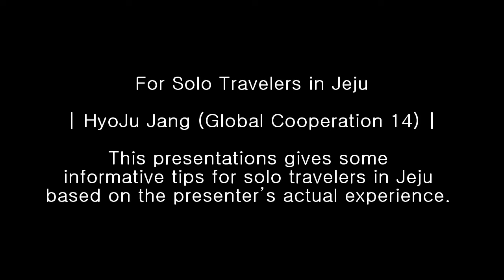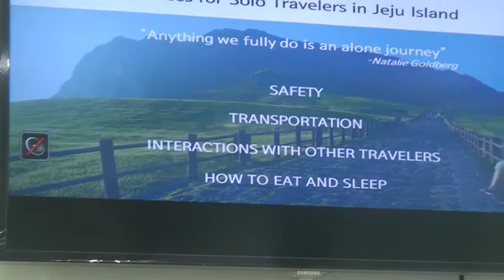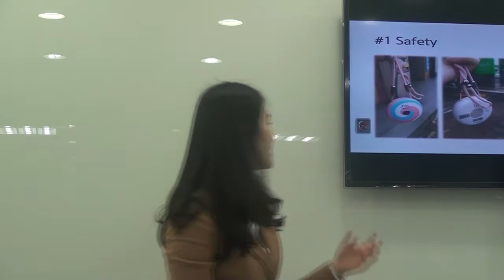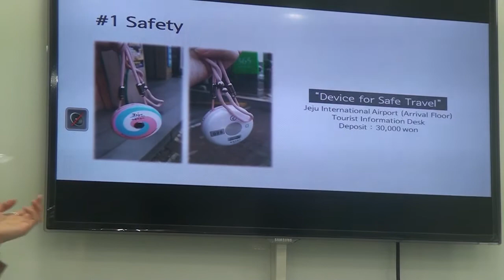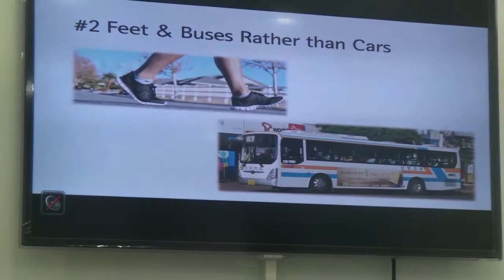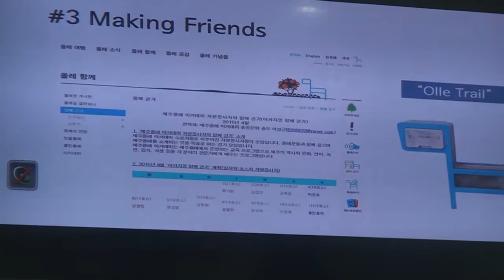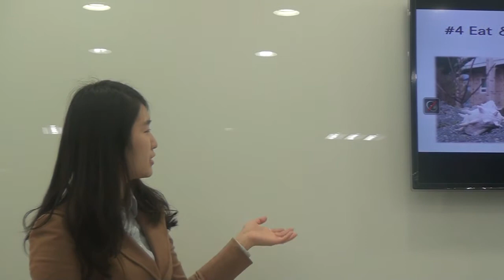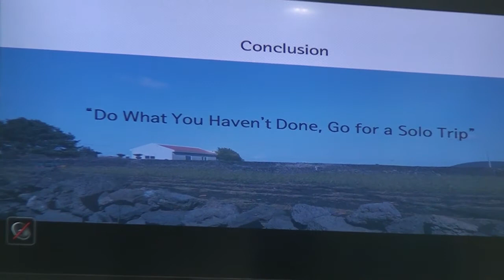For Solo Travelers in Jeju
Jenny HyoJu Jang (Global Cooperation 14)

This presentations gives some informative tips for solo travelers in Jeju based on the presenter’s actual experience.